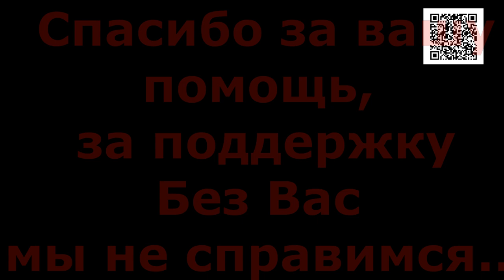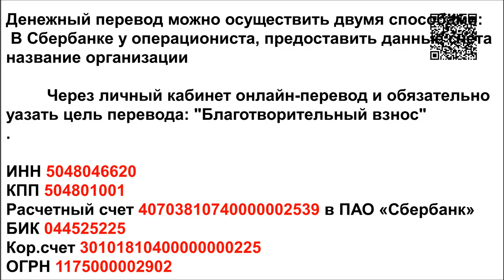Борьба за жизнь малышей продолжается/The fight for the little ones' lives continues